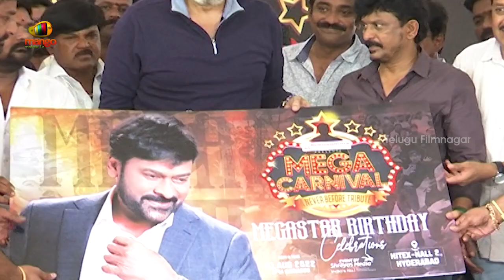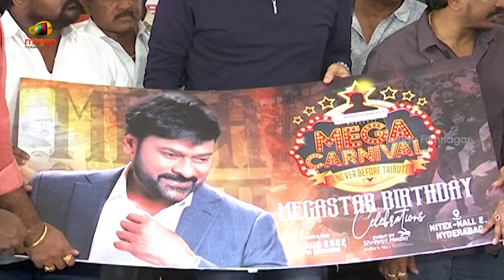Naga Babu Sensational Comments on Chiranjeevi Birthday Celebrations | Mega Carnival Press Meet | TFN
Naga Babu Sensational Comments on Chiranjeevi Birthday Celebrations. Chiranjeevi Birthday Special Mega Carnival Press Meet on Telugu FilmNagar. Naga Babu announces Megastar Chiranjeevi birthday specials in the latest press meet.